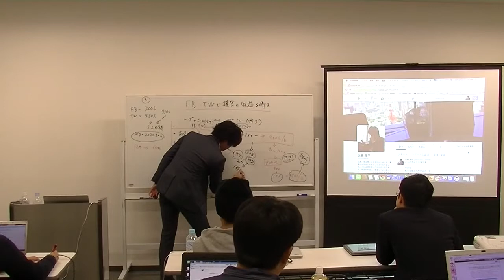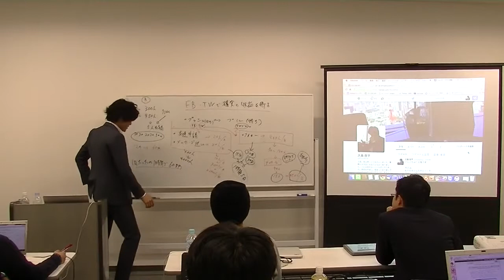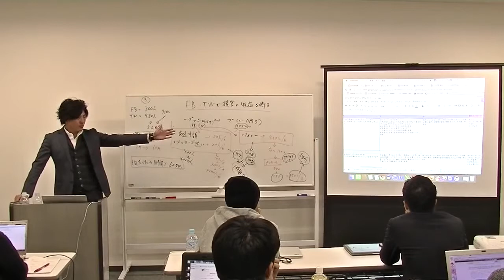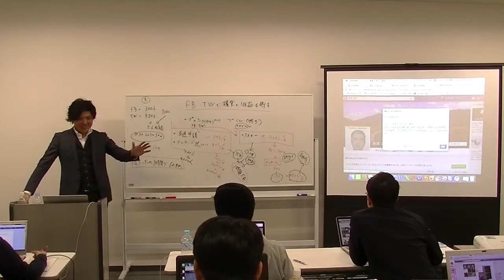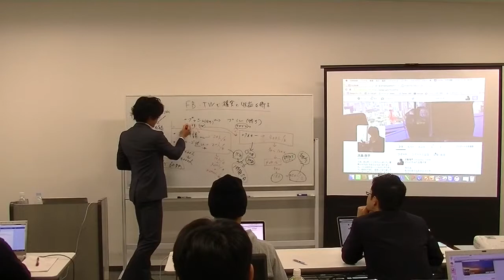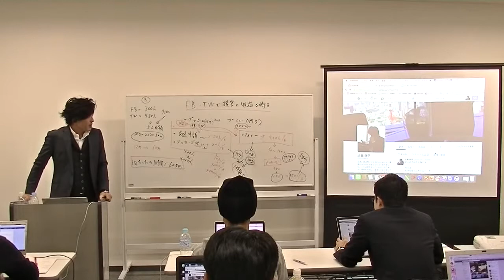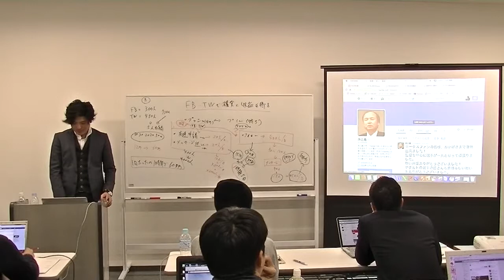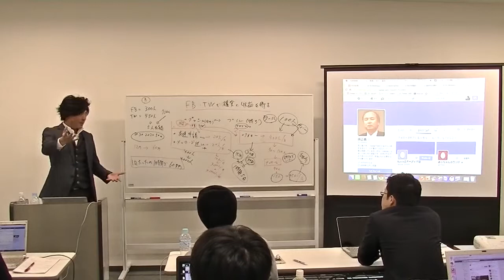【初心者向け】明日から売上が立つ3つのSNS集客セミナー5（AmebaBlog・Facebook・Twitter）